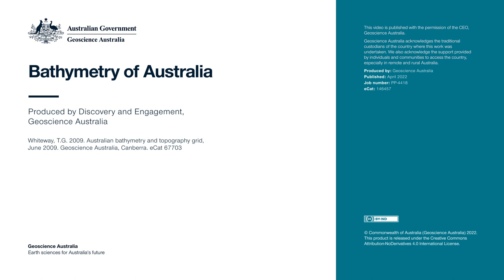Bathymetry of Australia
This video is a flythrough around the coast of Australia shows the major topographic features of the seafloor around the continent. Starting in the south west the viewer can see the continental shelf and slope of the southern coast followed by the seamount chains and the Great Barrier Reef to the east. Continuing around the north then west coast the eastern end of the Java Trench is shown before returning to Perth and pulling out to show the whole continent. The bathymetry is shown at x12 exaggeration and uses a modern colour ramp.